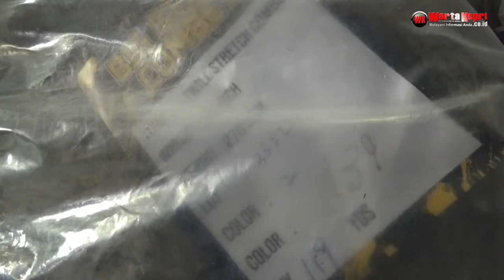TEKSTIL ILEGAL 13 MILIAR, TNI AD Bersinergi bersama BC Amankan 3.636 Rool Bahan Tekstil Ilegal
WartaKepri TV TEKSTIL ILEGAL 13 MILIAR, TNI AD Bersinergi bersama BC Amankan 3.636 Rool Bahan Tekstil Ilegal